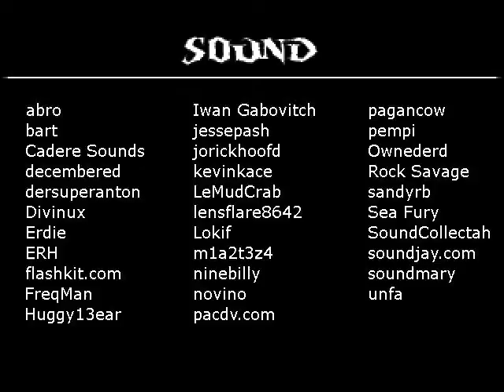Let's Play Desert Nightmare #10 Raus aus Dusty Creek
Sandra Richmonts Auto bleibt mitten in der Mojave-Wüste liegen. Als sie ein Abschleppwagen aus dem kleinen Dorf Dusty Creek mitnimmt, ahnt sie noch nicht, dass sich ein dunkles Geheimnis hinter der Siedlung verbirgt und sie schon bald um ihr Leben kämpfen muss.

Entwickler: Kelven
Engine: RPG Maker 2000